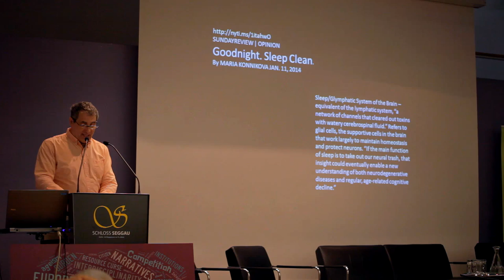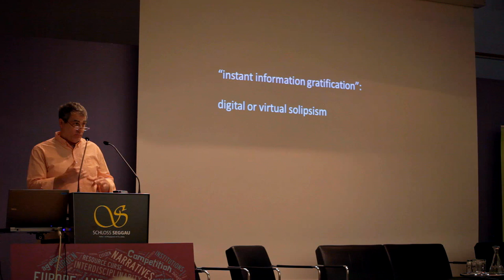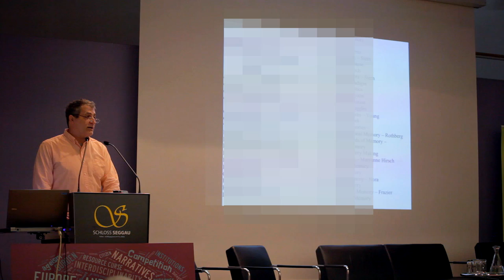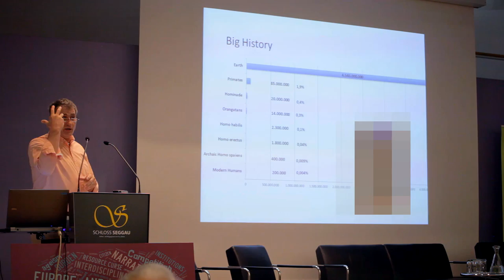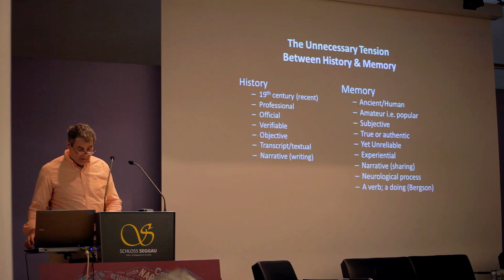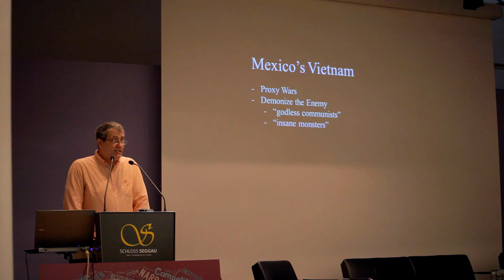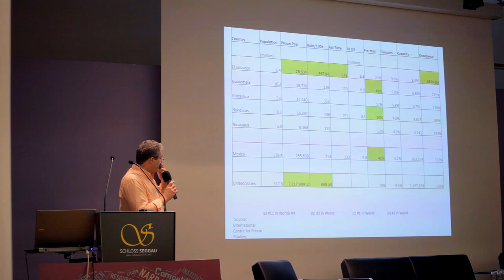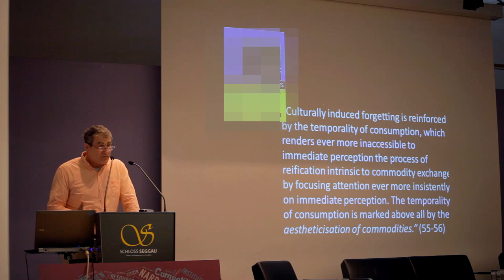GUSEGG: Patrick McNamara - Memory is the Mother of History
Patrick McNamara (University of Minnesota): “Memory is the Mother of History.” Lecture held at the Graz International Summer School Seggau 2015